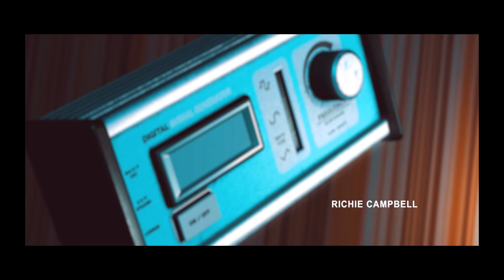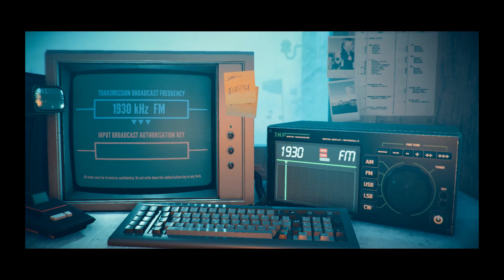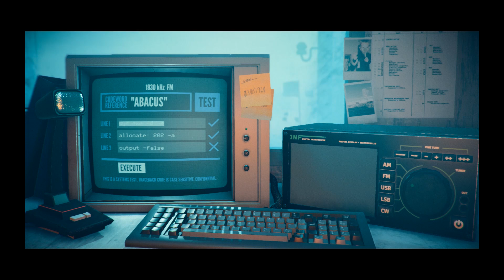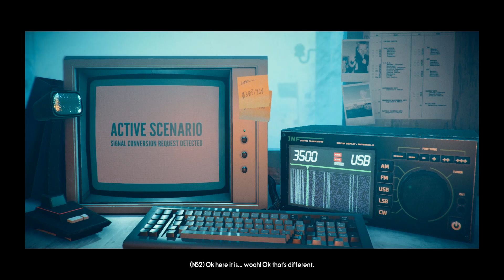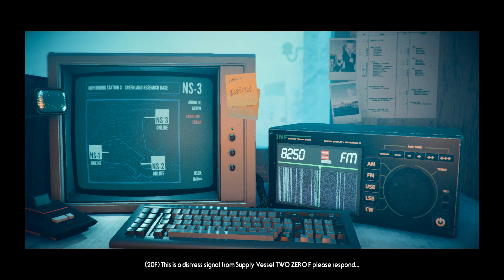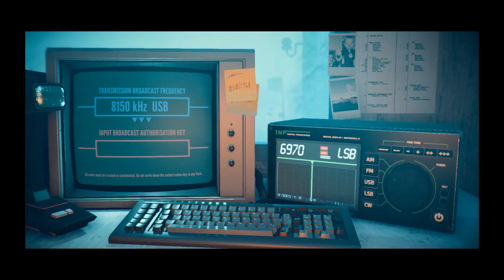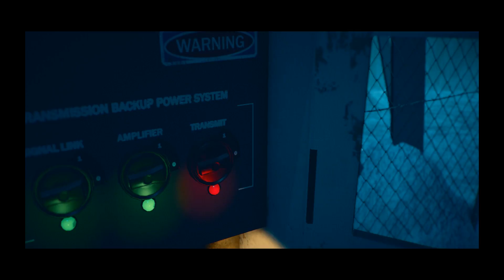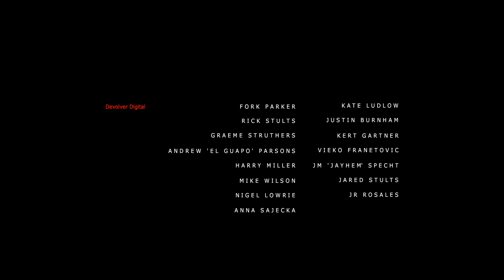I don't want to go outside! - Stories Untold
Please don't make me go outside! I don't want to!